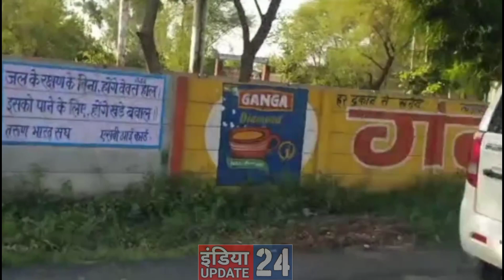नूह में आज फिर से निकल रही बृजमंडल यात्रा धारा 144 लागू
नूह न्यूज
nuh news live,
nuh news today,
nuh mewat news,
nuh brij mandal,
nuh btijmandal yatra,
today news,
today nuh viral news,